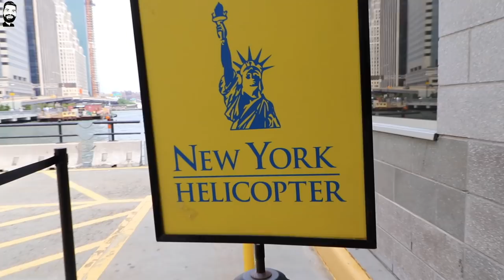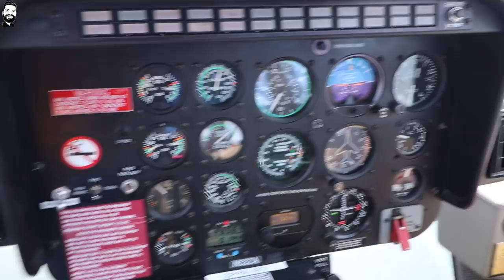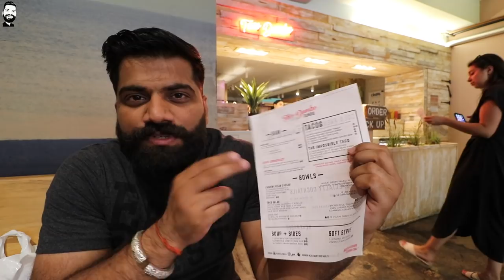OUR BLACK HELICOPTER IN NEW YORK 🚁🔥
Namaskaar Dosto, is video mein maine aapse share kiya hai apna experience New York City mein Helicopter Ride ka aur iske alawa Times Square, Battery Park, Statue Of Liberty aur Brooklyn Bridge. Is video ko dekh ke aap explore kar sakte hai New York City ko aur iske alawa New York City ki kuch kamaal highlights. Mujhe umeed hai ki aapko yeh video pasand aayegi.